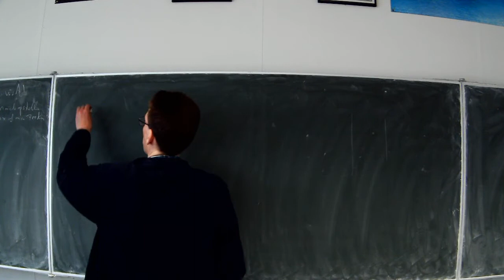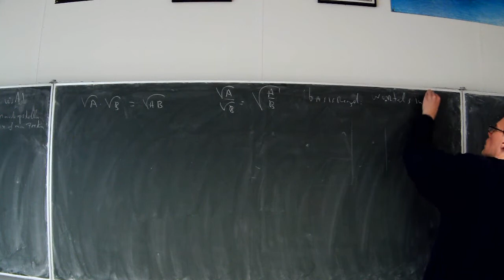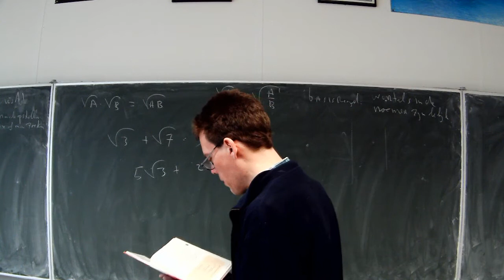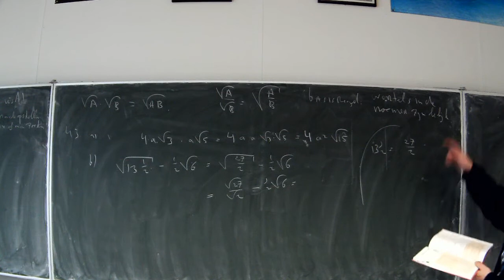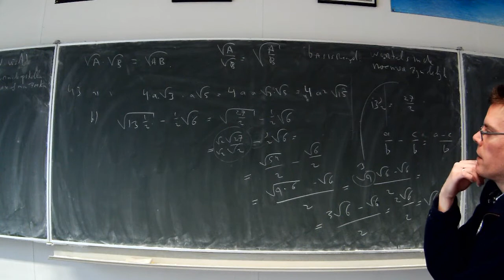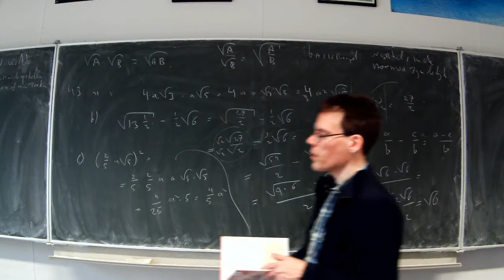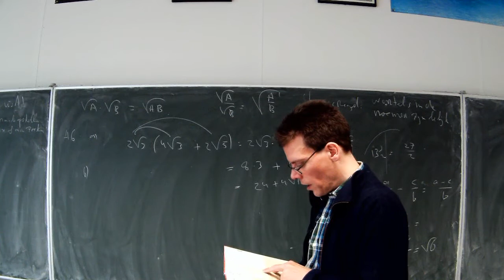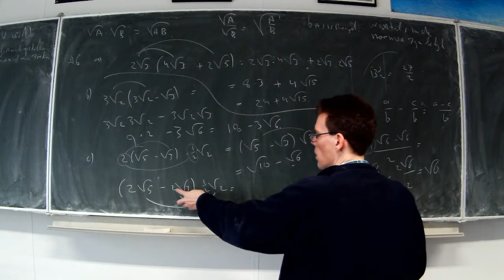4H.wisB ho3 rekenregels voor wortels en som 43. 46 bespreken